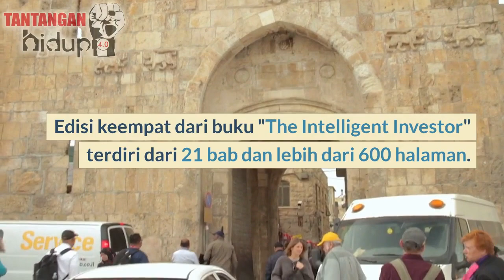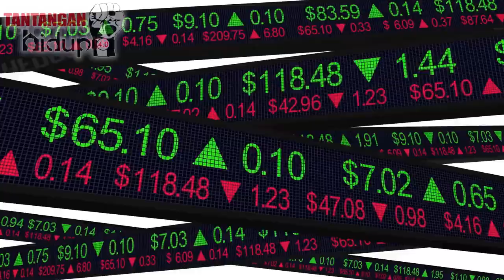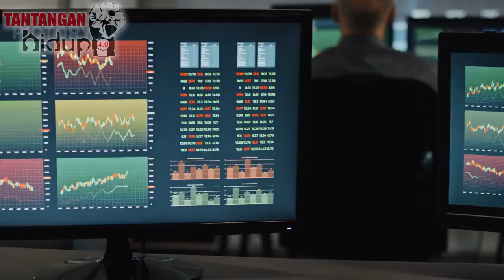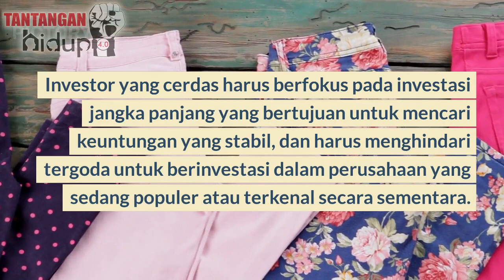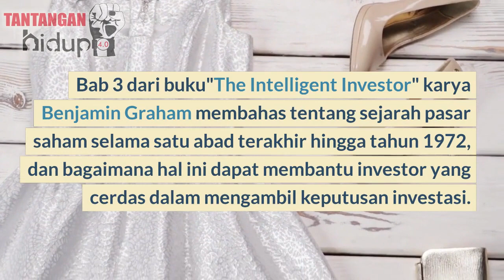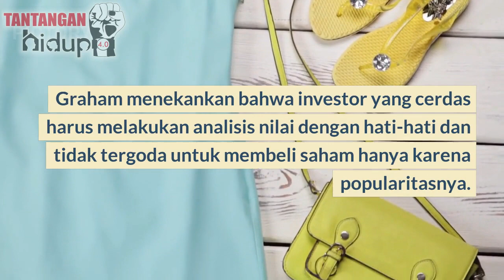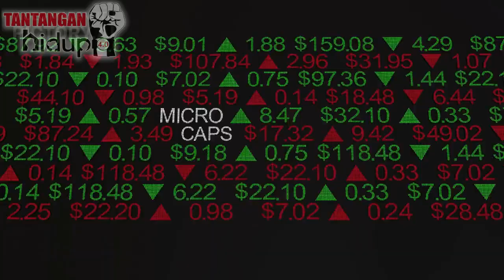Intelligent Investor, Bab 1 2 3, Benjamin Graham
Berikut adalah daftar 21 bab dalam edisi keempat dari buku "The Intelligent Investor" karya Benjamin Graham:

1. Investment versus Speculation: Results to Be Expected by the Intelligent Investor
2. The Investor and Inflation
3. A Century of Stock-Market History: The Level of Stock Prices in Early 1972
4. General Portfolio Policy: The Defensive Investor
5. The Defensive Investor and Common Stocks
6. Portfolio Policy for the Enterprising Investor: Negative Approach
7. Portfolio Policy for the Enterprising Investor: The Positive Side
8. The Investor and Market Fluctuations
9. Investing in Investment Funds
10. The Investor and His Advisers
11. Security Analysis for the Lay Investor: General Approach
12. Things to Consider About Per-Share Earnings
13. A Comparison of Four Listed Companies
14. Stock Selection for the Defensive Investor
15. Stock Selection for the Enterprising Investor
16. Convertible Issues and Warrants
17. Four Extremely Instructive Case Histories
18. A Comparison of Eight Pairs of Companies
19. Shareholders and Managements: Dividend Policy
20. "Margin of Safety" as the Central Concept of Investment
21. The Future of Common Stocks